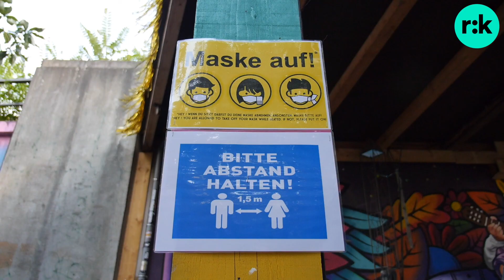radikal:klima - Parteigründung in Berlin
Kurzdoku (5 Min.) über unseren Gründungsparteitag am 9. August 2020.

Es war heiß – ein Vorgeschmack darauf, was uns erwartet, wenn sich die Klimapolitik nicht radikal ändert!

Wir hatten großartige Gastredner:innen: Line Niedeggen von Fridays for Future Berlin, Hans-Josef Fell, Präsident der Energy Watch Group, und Klimaforscherin Melissa Ingaruca Moreno!

Es wurden das Grundsatzprogramm und die Satzung diskutiert, Meinungen vorgetragen und abgestimmt. Es wurden Interviews gegeben (u.a. rbb Fernsehen, Tagesspiegel, Exberliner), Mitgliedsanträge ausgefüllt und getanzt.

Die Stimmung war großartig - wir sind hochmotiviert und startklar, um radikal:klima und wissenschaftlich fundierte klimapolitik ins Berliner Abgeordnetenhaus zu bringen!

📣 Helft uns in Berlin gute, konsequente Klimapolitik zu machen, die weit über unsere Stadt hinausstrahlt. Werdet Mitglied, engagiert euch bei uns, unterstützt uns finanziell, wenn ihr könnt:
Wir danken den vier Initiator:innen (Sophie Marquitan, Moritz Ellenberg, Jeanette Krüger und Antonio Rohrßen), die uns alle überzeugt haben, dass jetzt der Zeitpunkt gekommen ist, das Problem radikal - an der Wurzel - anzupacken und die Klimagerechtigkeitsbewegung ins Parlament zu tragen! Wir danken allen, die in den letzten Wochen so viel Herzblut, Zeit und Engagement hineingesteckt haben, um diesen wichtigen Meilenstein zu schaffen.

Und auch ohne die köstlichen Stärkung von Fläming Kitchen hätten wir diesen Marathon nicht durchgehalten!

Unser Dank gilt auch insbesondere der ELSE - wir hätten uns keine schönere Location für die Parteigründung vorstellen können! Danke Marlon Hoffstadt, der uns den Kontakt ermöglicht hat.

Das Kollektiv Glückssträhne hat für den passenden Sound gesorgt und uns musikalisch in den wohl verdienten Feierabend begleitet
Danke - was wäre eine Parteigründung ohne anschließendes Live-Set? :)

Und ganz lieben Dank an No Art No Home, die uns bei der Deko unterstützt haben!